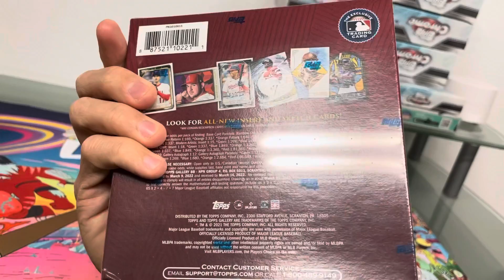Break #1 Preview - Box Conditions